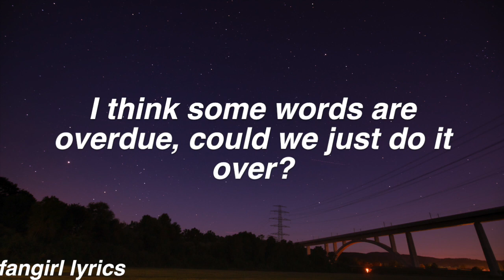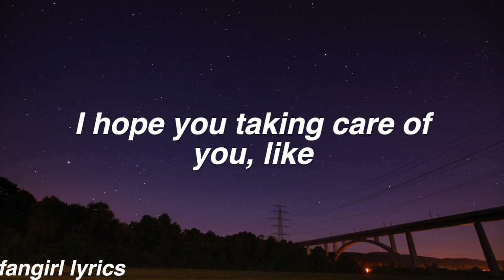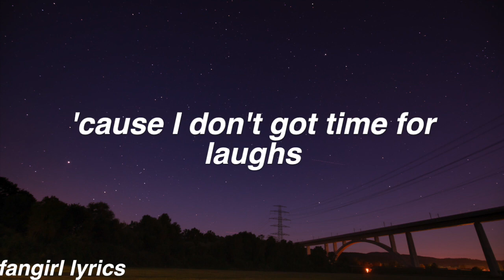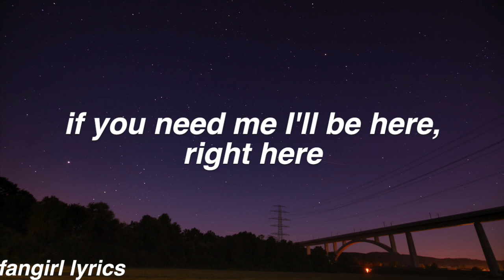right here || keshi lyrics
requested by "baby angel" Thanks for Commenting! ♡

FAQ:
Font used: helvetica bold oblique
Editor: imovie